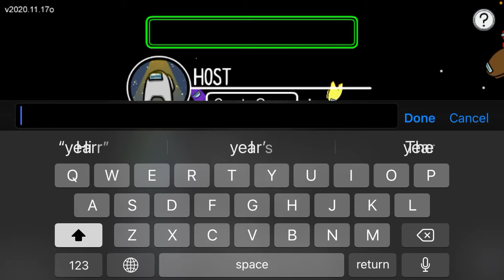First time in a while